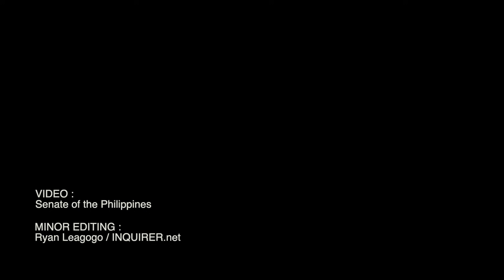Senate reso eyed to ‘assail harassment’ vs tax expert amid Pharmally probe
Senator Francis Pangilinan pushed for a Senate resolution that would assail “harassment” against a tax expert tapped by the blue ribbon committee to help the panel in scrutinizing the financial records of Pharmally Pharmaceutical Corp. Video by SENATE OF THE PHILIPPINES